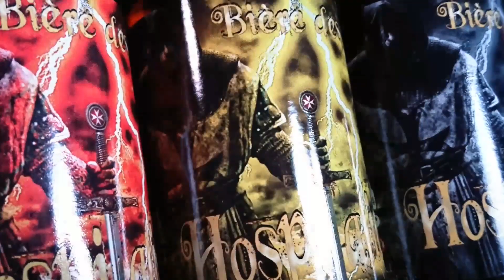spizgany busiarz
hey man.. am i driving okay?